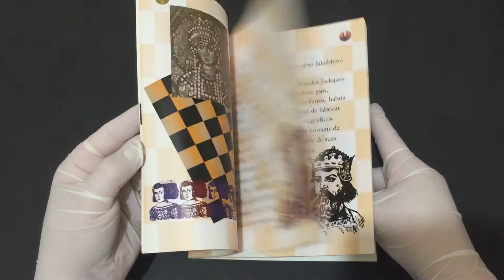COMPRE AGORA: O Inventor do Xadrez ou de como certo